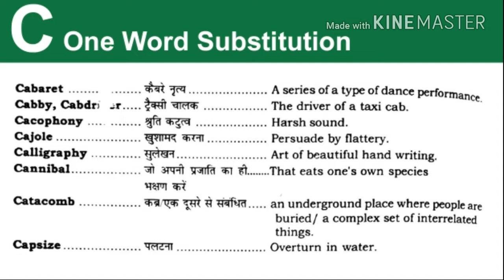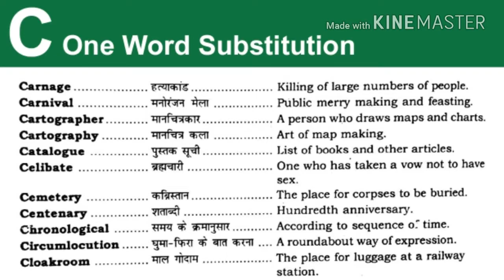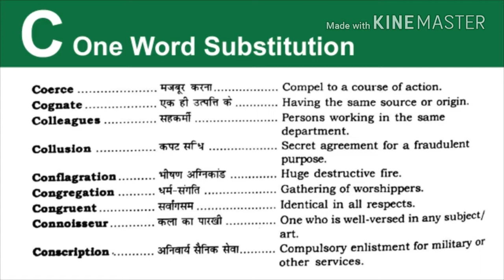One Word Substitution | C | English Grammar | SSC English Preparation | One Word In Hindi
One Word Substitution | C | English Grammar | SSC English Preparation | English | One Word In Hindi | C one word

In this video, I have explained most important ONE WORD SUBSTITUTION in Hindi
CLAT, MAT,GRE,TOEFL,IELTS,GRE PREP and OTHER COMPETITIVE  EXAMS.

Useful Book For Self Study - SSC, BANK, UPSC, CDS, NDA, LIC RAILWAY NTPC, & All govt. exams

Mathematics

Rakesh Yadav Sir's SSC MATHS MAINS (TIER-II) Previous Year 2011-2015 in Hindi
SSC Mathematics Chapterwise Solved Papers 1999-till date 7100+ - Kiran
SSC Higher Mathematics - Lucent's
Quantitative Aptitude for Competitive Examinations - Dr. R.S. Aggarwal
Advance Maths (Hindi) - By Rakesh Yadav - KD Publication
SSC Elementary & Advanced Mathematics (Hindi) - Kiran

English

A Mirror Of Common Errors - Dr. Ashok Kumar Singh
Objective General English - arihant
ENGLISH FOR GENERAL COMPETITIONS (HINDI)- VOL.1
Idioms, Phrases and One Word Substitution - For All Competitive Exams
English Resource Series One Word Substitution - Ajay k. Singh
For all Competitive Exams Idioms & Phrases - Arihant
For All competitive Exams Synonyms & Antonyms

General Knowledge

Current Affairs 2017 for Competitive Exams (Hindi)
Kiran’s SSC General Awareness Chapterwise & Typewise Solved Papers 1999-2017 - Get Free CD

Reasoning

A Modern Approach to Logical Reasoning (R.S. Aggarwal)
Kiran’s SSC Reasoning Chapterwise & Typewise Solved Papers 8700+ Objective Questions

Other Book

IB -Assistant Central Intelligence Officer's Exam

"Study Dunia By Nitish"
"Study Dunia"